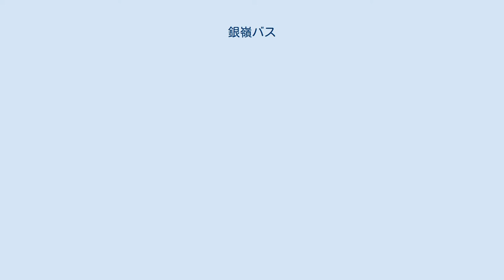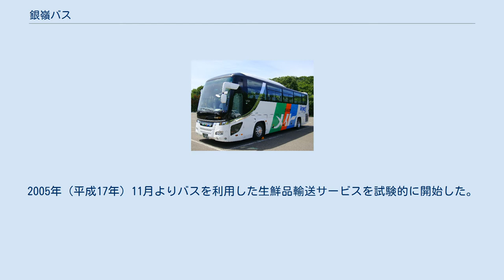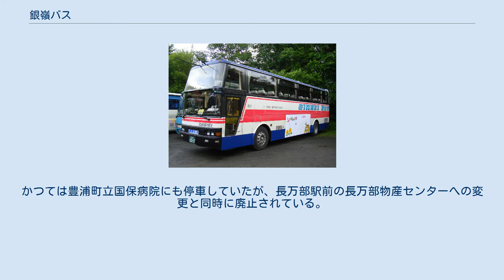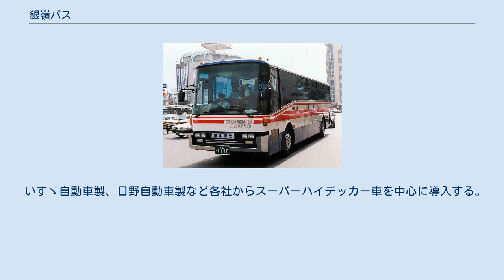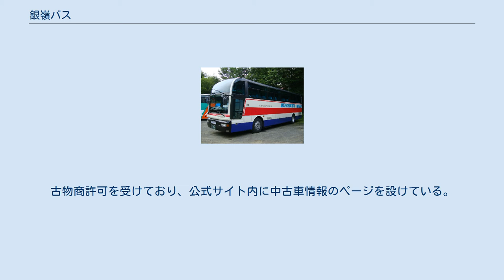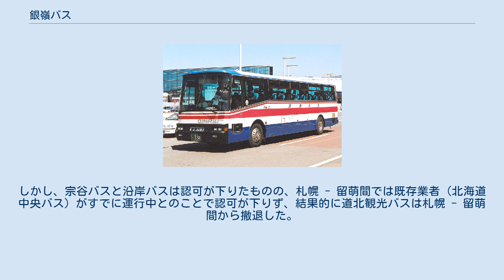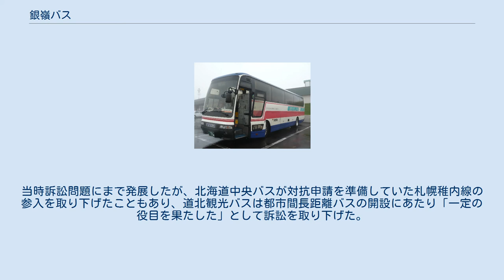銀嶺バス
銀嶺バス株式会社（ぎんれいバス）は、かつて北海道札幌市に本社を置きバス事業等を運営していた企業である。
 2013年（平成25年）10月に北都交通へバス事業を譲渡した。
以下はバス事業譲渡前の状況である。
 経営が悪化し倒産状態であった昭和50年代前半に、現代表取締役社長の渡辺克仁の父・渡辺清（当時の代表取締役社長）が買収。
1979年（昭和54年）に渡辺克仁が代表取締役専務に就任。
昇給の3年間凍結や全国営業行脚で日本航空や近畿日本ツーリストと契約するなど建て直しにあたった。
3年後はまだ赤字であったが、約束通り昇給を行って社員の士気が回復し、バスを増車するなど業績が回復。
1983年（昭和59年）には黒字に転換した。
 2004年（平成16年）に民事再生法の適用を申請した北都交通を買収し、両社拠点の統合などが行われた。
2013年（平成25年）9月を目処に、北都交通へバス事業を譲渡し事業を一本化、銀嶺バスは持株会社「北都ホールディングス」に改組する予定であることが報じられている。
 路線バス車両は8台保有。
都市間バスの運行のみで、いわゆる一般路線バスの運行は行っていない。
何れも予約制で、バス会社窓口や旅行会社のほか、ハートランドフェリー離島営業所、銀嶺バスグループ運営のインターネット予約サイト「バスNAVI北海道」、2010年（平成22年）9月14日より提携を開始したWILLER TRAVELで受け付ける。
 特急はまなす号 札幌留萌間は、昼行便の場合道央自動車道と深川留萌自動車道を経由するが、夜行便の場合国道275号と国道233号を経由していた。
 1981年（昭和56年）4月1日運行開始。
当初は会員制貸切バス（いわゆるツアーバス）として運行された。
豊富町にも停車したが、1985年（昭和60年）4月1日に前年より沿岸バスが札幌 - 羽幌 - 豊富間の運行を開始したことを受けて廃止されている。
札幌市内は当初京王プラザホテル札幌に発着していたが、札幌駅前ターミナル、センチュリーロイヤルホテルへの変更を経て譲渡時は大通バスセンター発・札幌駅前着で運行していた。
2005年（平成17年）11月よりバスを利用した生鮮品輸送サービスを試験的に開始した。
 宗谷バス特急わっかない号とは競合していたが、バス路線新規参入自由化や、JR北海道の「宗谷」などの特急化に対する競争力強化のため2001年（平成13年）7月20日より共同運行を開始し、運賃値下げや回数乗車券設定し、譲渡後も行っている。
 特急せたな号 夏期（ハートランドフェリー奥尻 - 瀬棚航路運航期間）と年末年始限定で運航。
夏期は奥尻 - 瀬棚航路に接続運行し、関連会社の北海道アクセスネットワークがバス往復と奥尻島観光をセットにした旅行パックを発売する。
かつては豊浦町立国保病院にも停車していたが、長万部駅前の長万部物産センターへの変更と同時に廃止されている。
 一部の系統はグループ会社の道北観光バス（当時）が運行した。
 北海道リゾートライナー 貸切バス車両は35台保有。
事業は札幌運輸支局・旭川運輸支局管内での発着が認められている。
2008年（平成20年）に解散したブルーバスグループに加盟していたが、共通塗装は導入していなかった。
 北都交通などとともに、関連会社である北海道アクセスネットワーク主催のツアーバス「北海道リゾートライナー」の運行を担当する。
 いすゞ自動車製、日野自動車製など各社からスーパーハイデッカー車を中心に導入する。
富士重製の車体を架装する車両を多く導入し、中でも日野・セレガに富士重架装といった希少な組み合わせの車両を所有する。
近年は新車・中古車を含めて純正車体の車両も導入する。
 塗装は赤と青のラインが入った自社塗装のほか、北海道リゾートライナー用はの金色ベース塗装で、一部一般貸切車両でも使われる。
都市間車両は近年は北都交通の塗装を流用し、"HOKUTO" の塗装もそのまま使われ社名表記程度の違いとなっている。
 銀嶺バスで役目を終えた車両は、北海道内を中心に各事業者に譲渡されて引き続き使用されている。
 系列会社の道北観光バスは札幌 - 留萌・稚内間に日本初の会員制貸切バスを運行（催行）したが、すでに留萌 - 札幌間に乗合路線を運行していた北海道中央バスが乗合事業免許を持たない事業者が定期的に乗客を募って輸送...